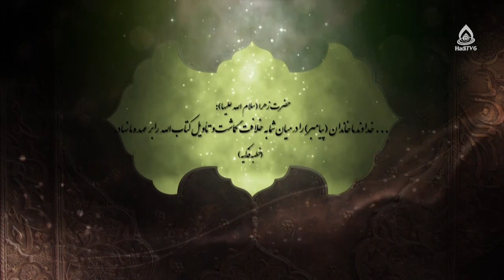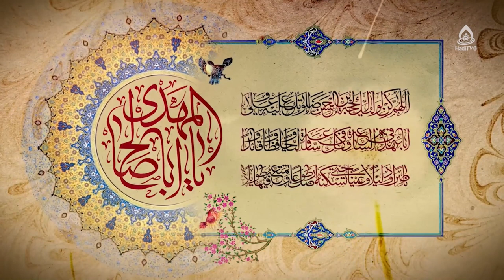آثار و برکات محبت به اولیاء‌الله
شرح و تفسیر زیارت امین‌الله، قسمت ۲

دوستی و محبت نسبت به اولیاء‌الله 5:03
اولیاء‌الله چه کسانی هستند؟ 10:04
چرا ما ائمه معصومین(ع) و اولیاء‌الله را دوست داریم 19:26
مبناء دوستی یاران امام علی(ع) 22:25
چه اموری ما را دوست و محب ائمه معصومین قرار می‌دهد 24:56
آثار و برکات محبت به اولیاء‌الله 27:50
چگونه محبوب اهل زمین و آسمان شویم 45:21